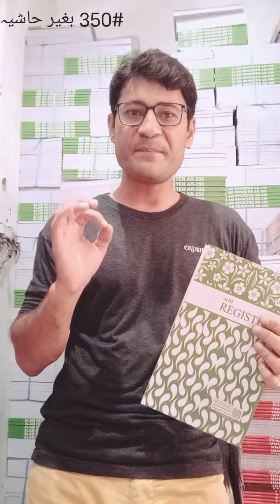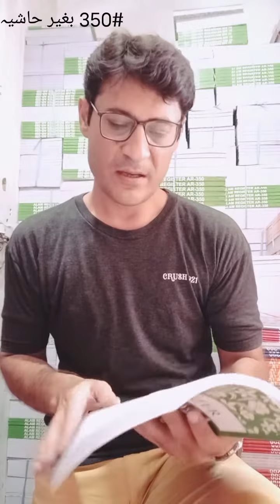New register /No ink spread/ WITH PROFE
how to create stock register in excel,remove ink from paper,sterling ink,how to remove ink from paper,how to erase pen ink,erase ink from paper,sterling ink plan with me,ink,sterling ink common planner,common planner sterling ink,sterling ink hobonichi cousin,printer's jack sublimation ink,refill stamp ink pads,rubber stamp ink pads,ink for printer paper,ballpoint ink remover,sterling ink common planner setup,how to refill stamp ink pads